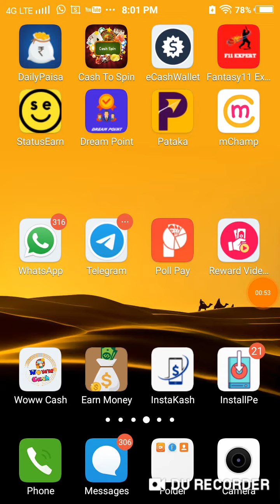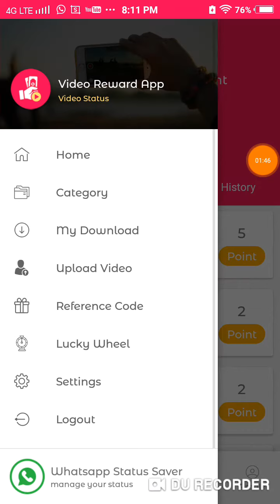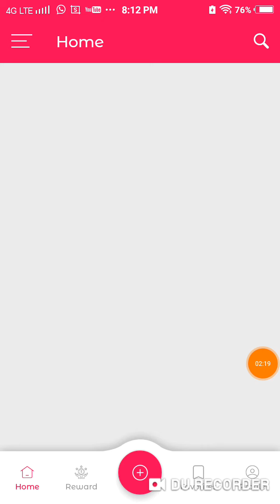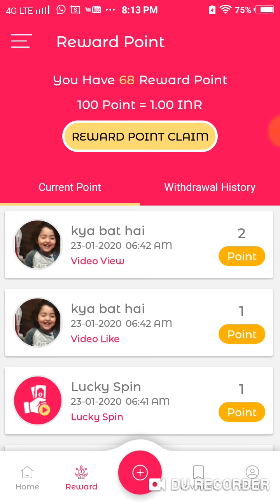online earning apps// for students// in india//Earning Tamil One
Refer code:kgget5ve